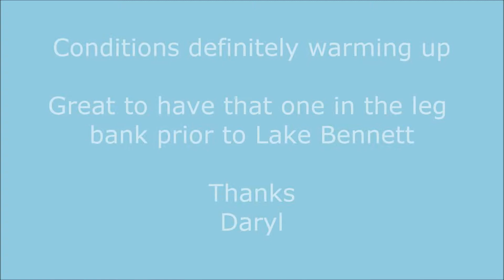2013 Pre Long Course 18 Aug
Bit of training happening down at Lake Alex